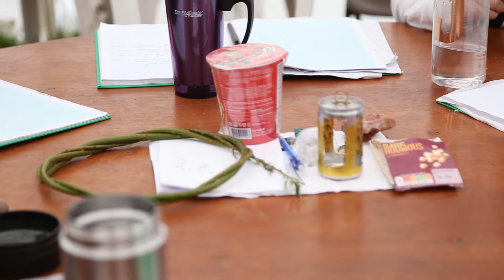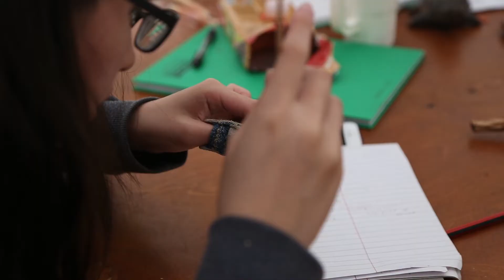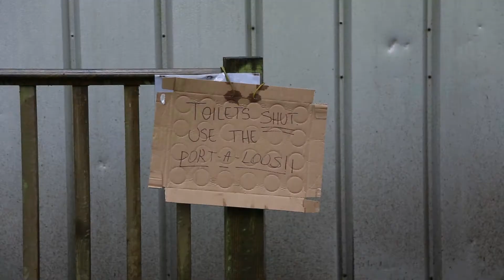ArchaeoTech 2017 - The Movie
A short film made at the Experimental Archaeology Course 2017 - marking the 35th Anniversary of "ArchaeoTech" - made my 2nd year BSc Undergraduate Wei Ping Young.